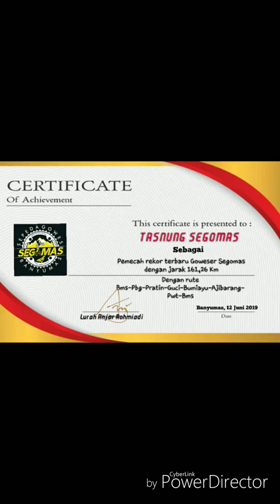Gila gilaan Gowes tour muter gunung slamet.